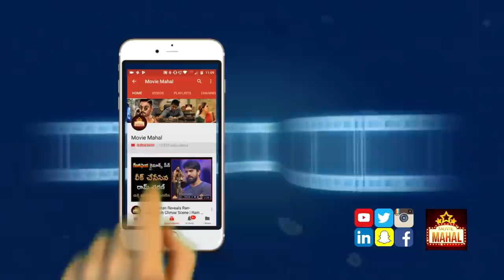Radhe Shyam Prabhas Photo | Radha Krishna Kumar | Krishnam Raju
Support Movie Mahal (PhonePay-Google Pay-PAYTM--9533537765)

మూవీ మహల్ మీ కోసం న్యూ YOUTUBE చానల్స్ ని ప్రోమోట్ చేస్తుంది

MOVIE CREDITS :
Movie: Radhe Shyam.
Cast: Prabhas, Pooja Hegde, Jagapathi Babu
Written & Directed by Radha Krishna.
Producers: Vamsi - Pramod, Bhushan Kumar
Special Credit: UV Creations, T Series.